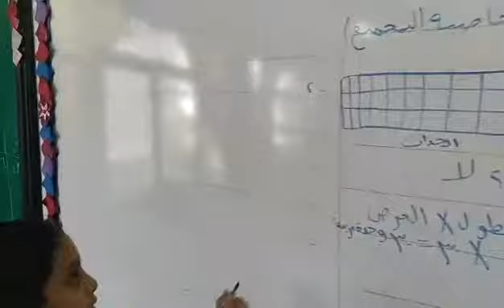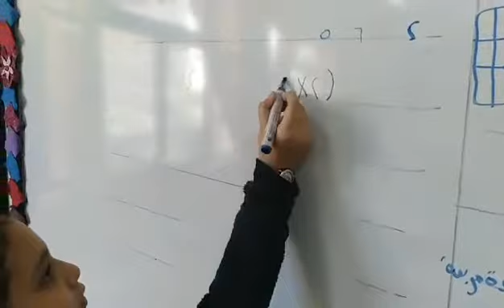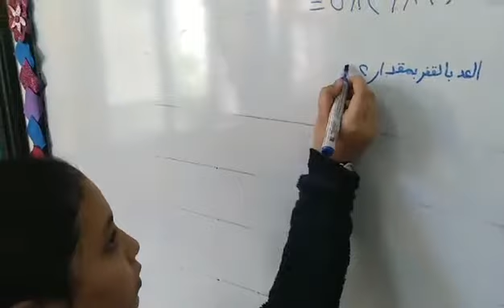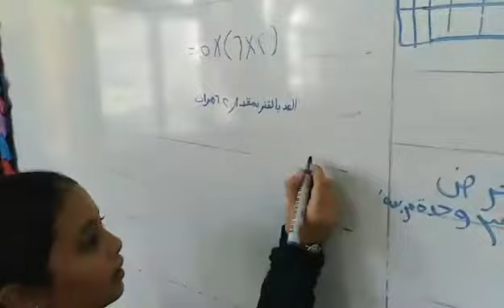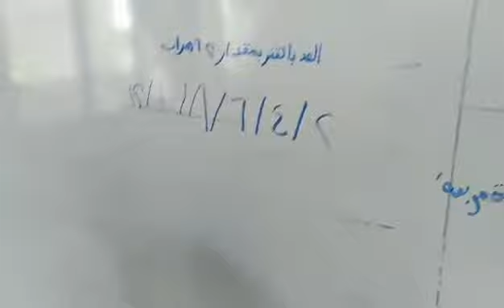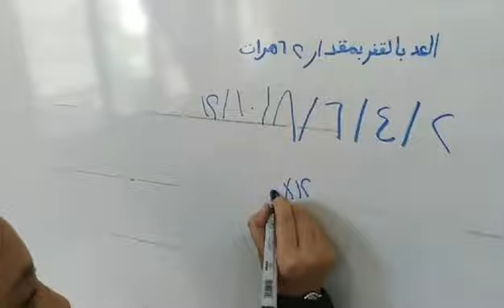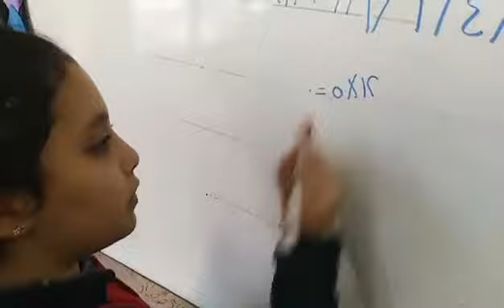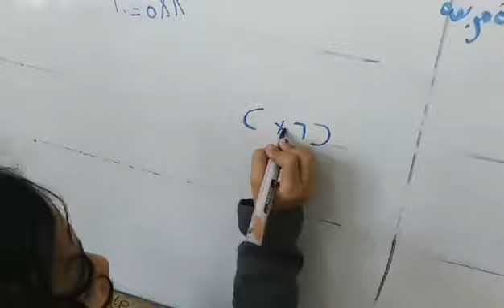نافذة رياضيات الدرس( خاصية التجميع ) فصل ٣ / ١ ب أ/ شيماء محروس